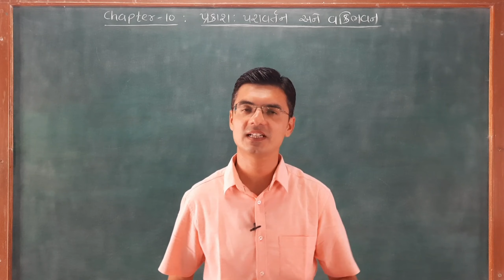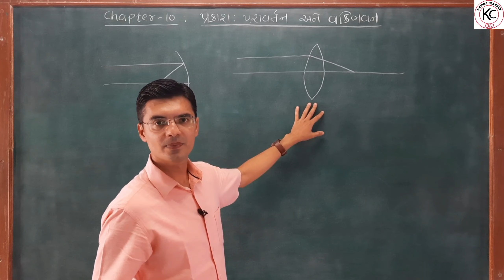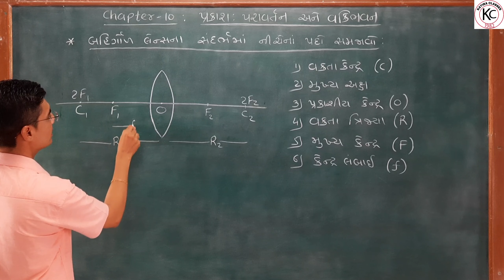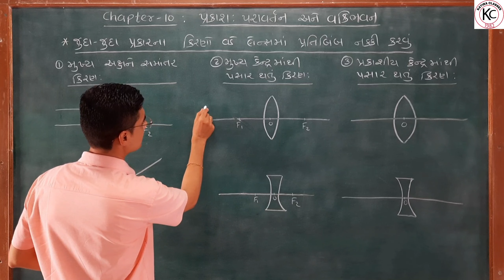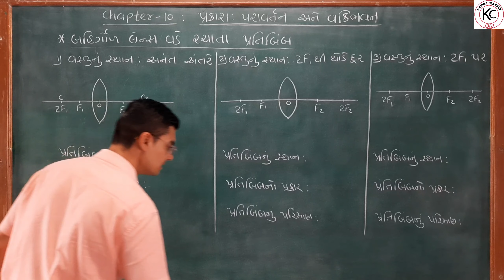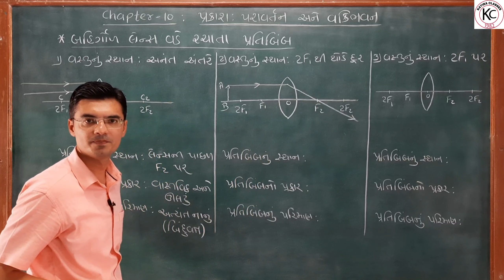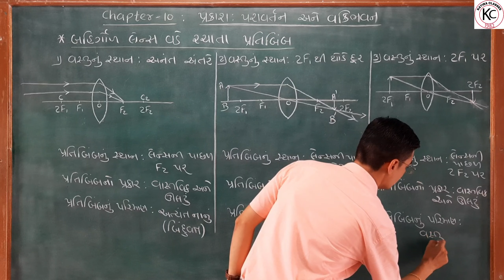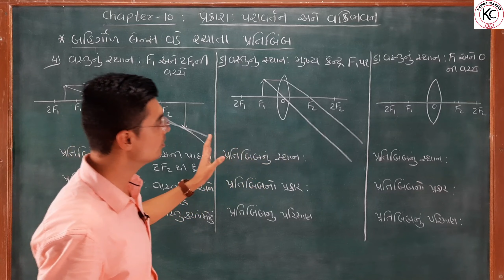Std 10 Science Ch-10 પ્રકાશ : પરિવર્તન અને વક્રિભવન (Part-6) in Gujarati by Nishant Sir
In this video you will learn Chapter-10 : Light : Reflection And Refraction (પ્રકાશ : પરાવર્તન અને વક્રિભવન) of Std-10 Gujarati medium in Gujarati by Nishant Katira.